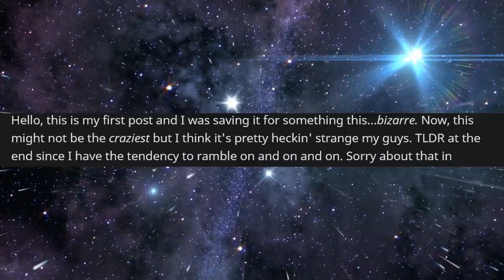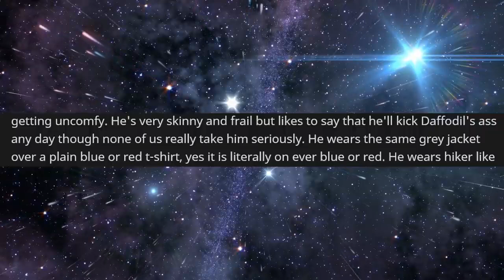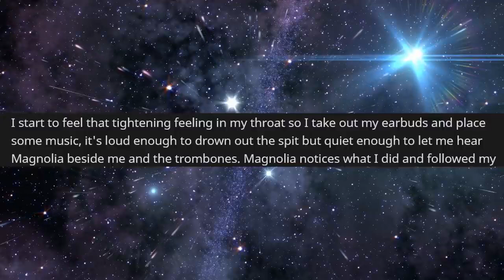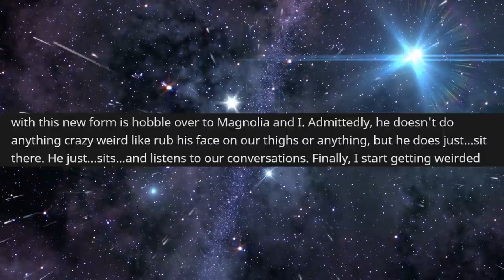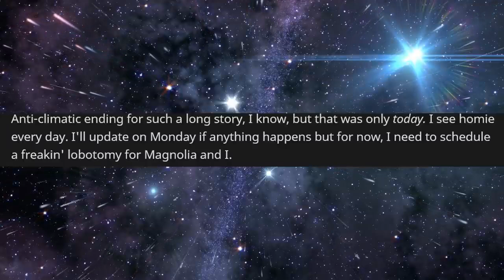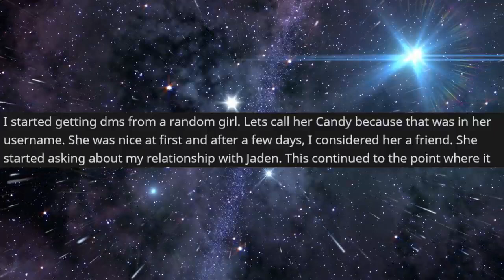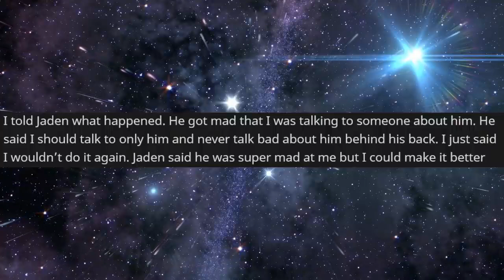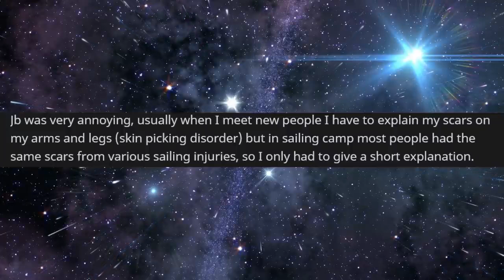r/TalesOfNeckbeards - He was OBSESSED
Top Posts From r/TalesOfNeckbeards  on Reddit.